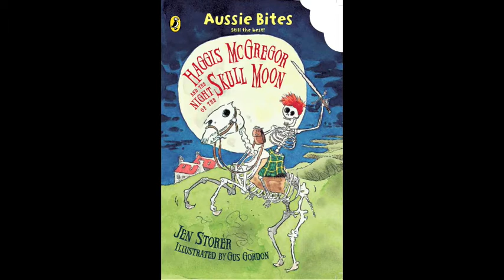Haggis McGregor and the Night of the Skull Moon Book Trailer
Haggis McGregor and the Night of the Skull Moon (August 2010)

With the rising of the Skull Moon, strange things happen in the Dunroamin graveyard.  Haggis McGregor is about to have the time of his ... death!